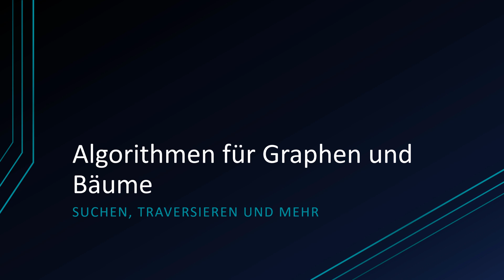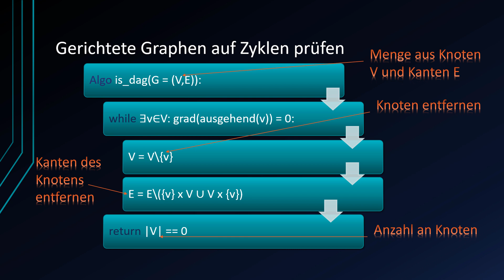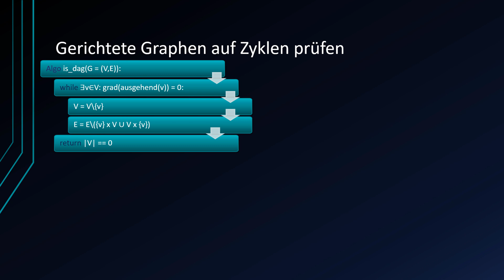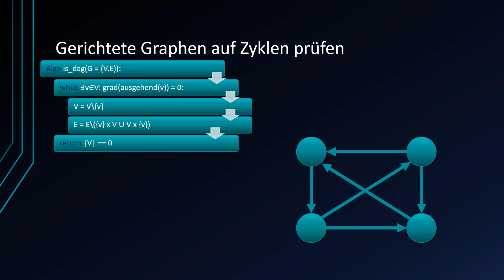Algorithmen und Datenstrukturen #35 - Gerichtete Graphen auf Zyklen prüfen